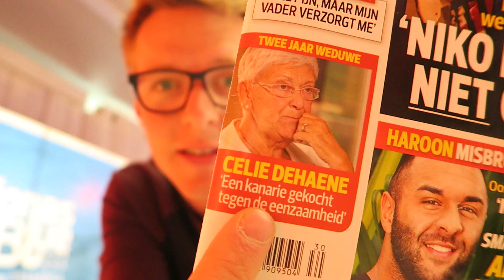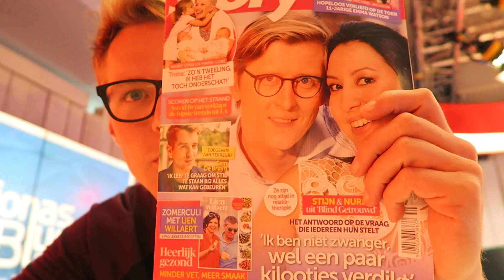HELE LUIDE SEKS. - Jan Thans VLOG #02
Feestje in mijn hometown, een nieuwe bril, luide seks en heel wat collega's.